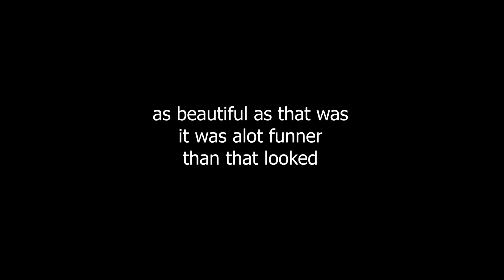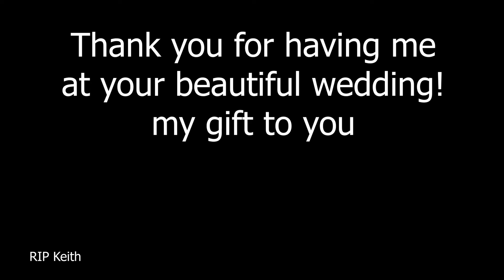Loctite's Chopper Wedding